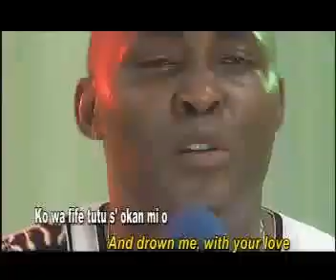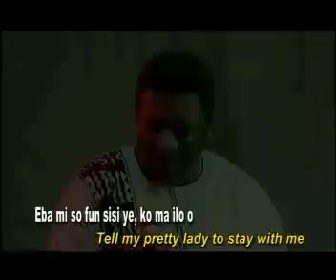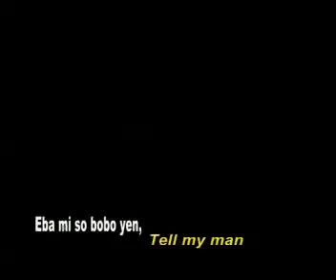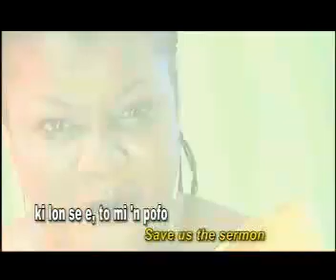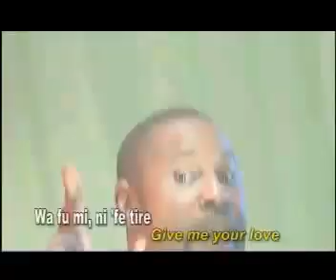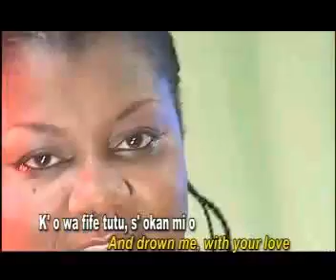Baby Jowo - OGD All Stars Music Album